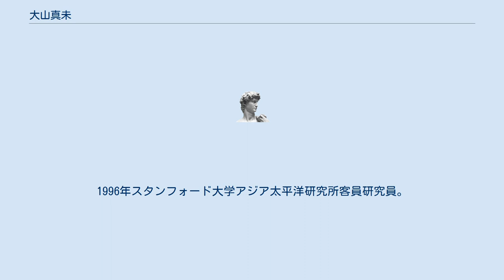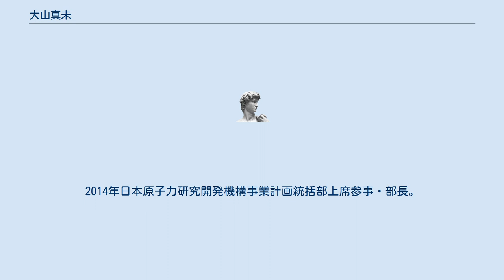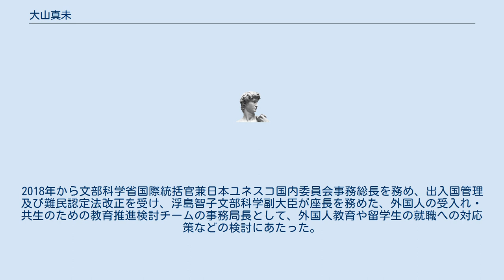大山真未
大山 真未（おおやま まみ）は、日本の文部科学官僚。
日本原子力研究開発機構理事や、文部科学省大臣官房審議官、文部科学省国際統括官兼日本ユネスコ国内委員会事務総長等を経て、宇宙航空研究開発機構理事。
1987年九州大学法学部卒業、科学技術庁入庁。
1994年ケンブリッジ大学大学院国際関係論修士課程修了、科学技術庁科学技術振興局研究振興課長補佐。
1996年スタンフォード大学アジア太平洋研究所客員研究員。
航空宇宙技術研究所総括研究企画官、航空宇宙技術研究所企画経営室次長等を経て、2003年文部科学省初等中等教育局児童生徒課生徒指導室長。
2007年国連大学高等研究所アソシエイト・ディレクター、日本学術振興会国際事業部長。
 2010年文部科学省科学技術・学術政策局科学技術・学術戦略官。
2012年文部科学省初等中等教育局特別支援教育課長。
2014年日本原子力研究開発機構事業計画統括部上席参事・部長。
2015年日本原子力研究開発機構理事。
2017年文部科学省大臣官房審議官（研究開発局担当）。
2018年から文部科学省国際統括官兼日本ユネスコ国内委員会事務総長を務め、出入国管理及び難民認定法改正を受け、浮島智子文部科学副大臣が座長を務めた、外国人の受入れ・共生のための教育推進検討チームの事務局長として、外国人教育や留学生の就職への対応策などの検討にあたった。
2020年宇宙航空研究開発機構理事。